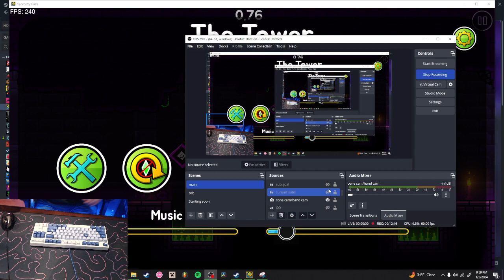THE TOWER 1:06.375 | Full Run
first tower run ive done that has landed me a place (hopefully) on the leaderboard :D